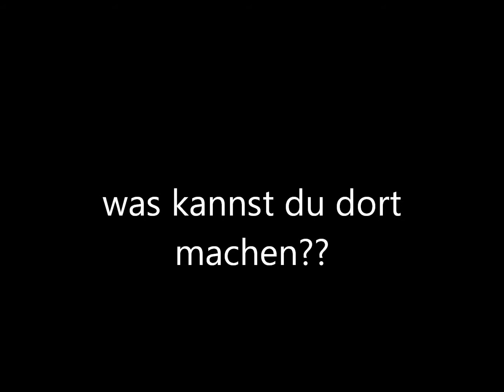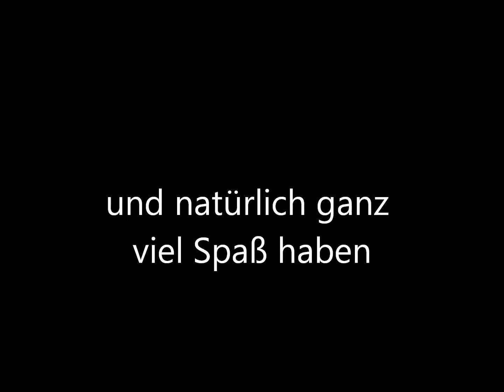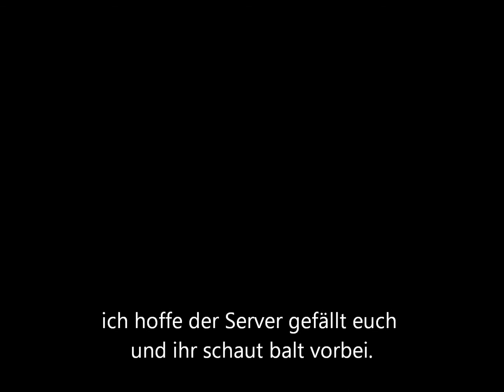Minecraftserver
server ip: duho13.sytes.net:25321